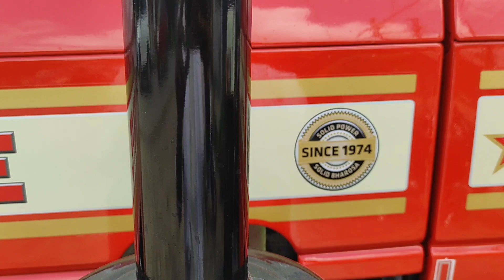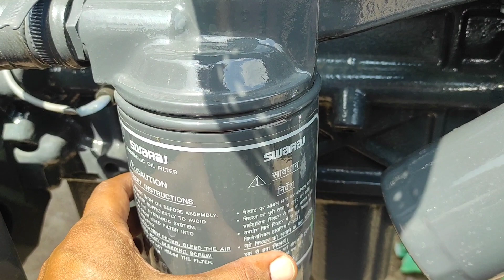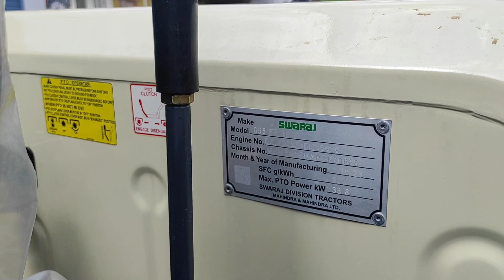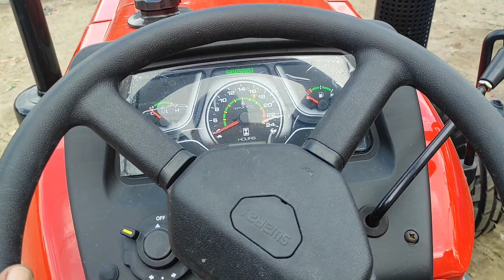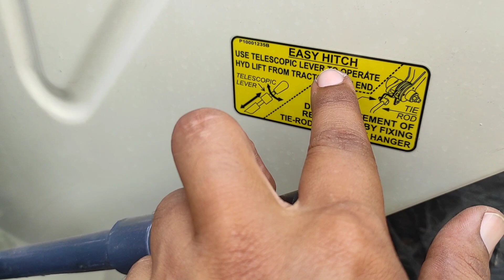Swaraj 855 new look | Swaraj 855 FE new model 2023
swaraj 855
swaraj 855 FE
swaraj 855 FE tractor
swaraj 855 FE new model
swaraj 855 FE new model price
swaraj 855 FE mileage test
swaraj 855 modified
swaraj 855 FE rotavator
swaraj 855 FE trolley
swaraj 855 FE cultivator
swaraj 855 FE new look
swaraj 855 FE new look price
swaraj 855 FE engine hp
swaraj 855 FE 55 hp
swaraj 855 FE modified
swaraj 855 FE mb plaugh
swaraj 855 FE harrow
swaraj 855 FE road speed
swaraj 855 new model 2023 4x4
swaraj 855 4x4
swaraj 855 vs new holland 3630
swaraj 855 song
swaraj 855 5 star
swaraj 855 modified status
swaraj 855 fe 5 star new model 2023
swaraj 855 fe 5 star
swaraj 855 fe side gear
swaraj 855 fe vs swaraj 744 xt tochan
swaraj 855 fe 5 star new model 2023 price
swaraj 855 fe 2023

small village agri travel

👇FACEBOOK ID👇
Raghvendra singh patel

 वीडियो को अंत तक देखने के लिए धन्यवाद